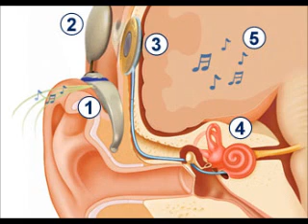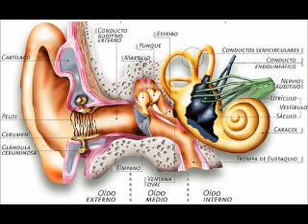AAA PROAUDIO PUBLICIDAD VOZ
Publicidad radial